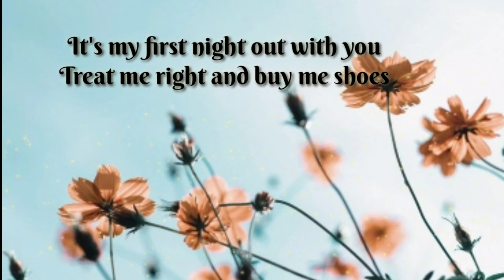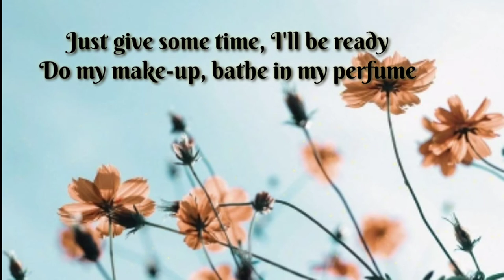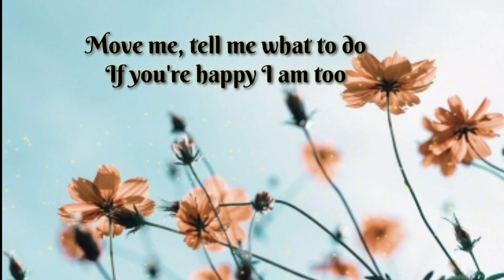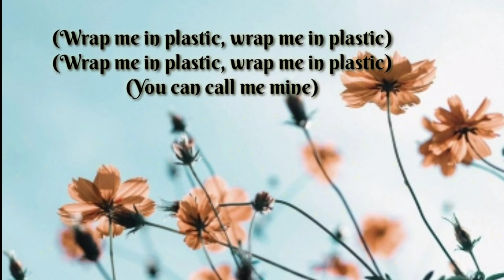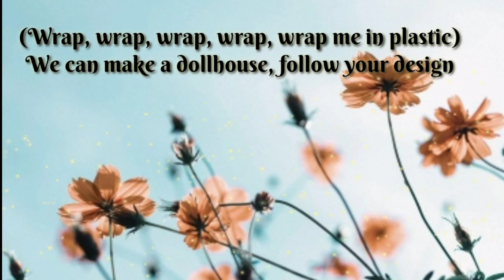Cromance - Wrap me in plastic ( lyrics)